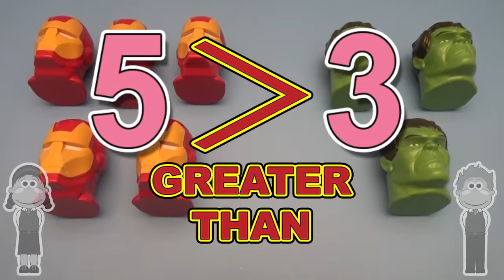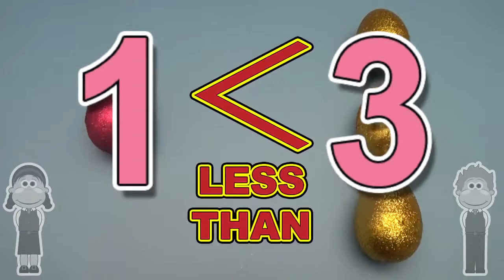Learning Greater Than Less Than and Equal To with Surprise Eggs! Lesson 2